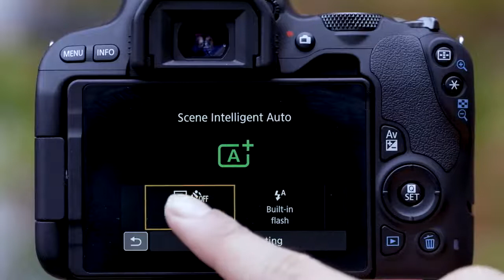Canon EOS - Rebel SL2 Snapshots Quick Control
A quick look at the Quick Control Menu — an easy way to make rapid setting changes in one place.